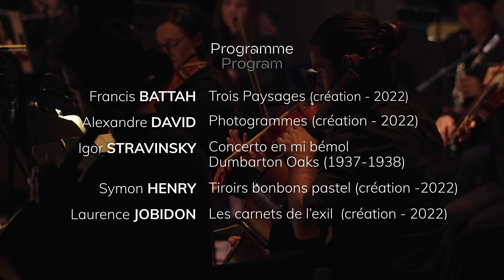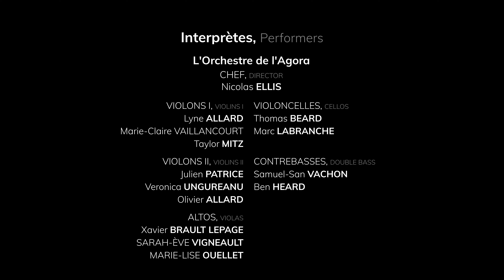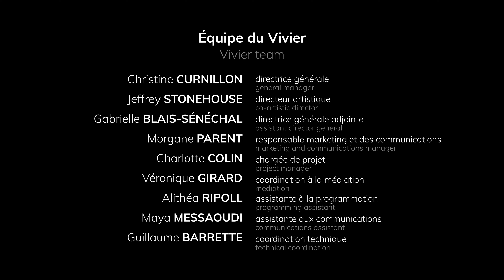BIG BANG | ORCHESTRE DE L'AGORA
// Dans le cadre de la Saion Automne 2022 du Vivier

_ PROGRAMME
Francis Battah : Trois paysages (2022)  - création
Alexandre David : Photogrammes (2022) - création
Igor Stravinsky : Concerto en mi bémol Dumbarton Oaks (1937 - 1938)
Symon Henry : Tiroirs bonbons pastel (2022) - création
Laurence Jobidon : Les carnets de l’exil (2022) - création

_ INTERPRÈTES
Nicolas Ellis, chef

Lyne Allard, violon I
Marie-Claire Vaillancourt, violon I
Taylor Mitz, violon I
Julie Patrice, violon II
Veronica Ungureanu, violon II
Olivier Allard, violon II
Xavier Brault Lepage, alto
Sarah-Ève Vigneault, alto
Marie-Lise Ouellet, alto
Thomas Beard, violoncelle
Marc Labranche, violoncelle
Samuel-San Vachon, contrebasses
Ben Heard, contrebasse
Noémie Caron-Marcotte, flûte
Mélissa Tremblay, haubois
Pedro Molina, clarinette
Victor Alibert, clarinette basse
Karine Breton, basson
Guillaume Roy, cor I
Étienne Coulombe, cor II
David Terrien Bronge, percussion
Gabriel Ledoux, électronique
Alexandre Burton, luthier numérique

Concert présenté en coproduction aevc L'Orchestre de l'Agora
Édifice Wilder - Espace Orange - Montréal, le vendredi 30 septembre 2022

© Le Vivier - Orchestre de l'agora - 2022